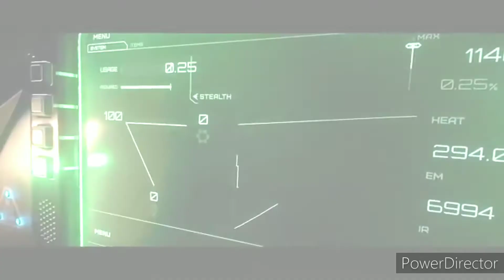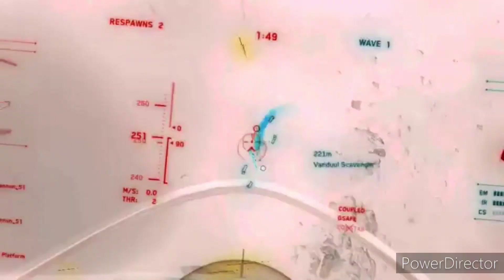Star Citizen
Do you know Star Citizen? Você conhece Star Citizen?

Música/Song: Leak - Aim To Head

O Star Shipyard - Tecnologia Sci-fi não detém a propriedade do material protegido por direitos autorais (Footage, Stills etc.) retirado das várias obras de ficção abordadas nesta série e as utiliza dentro dos limites do "Fair Use" ou "Uso Aceitável" para fins de Análise, Discussão e Revisão.